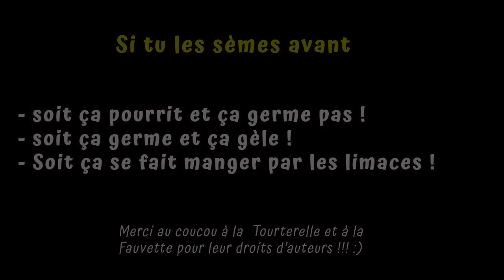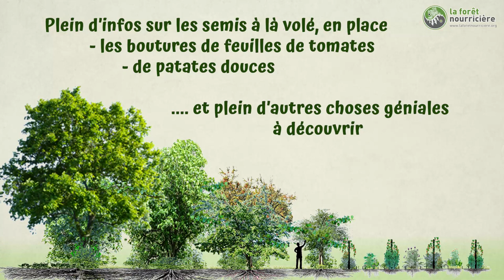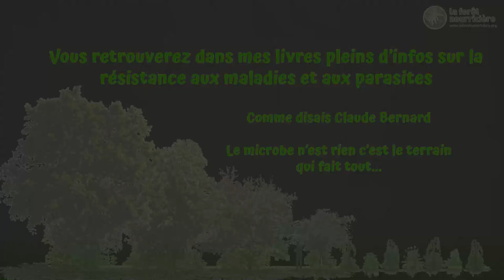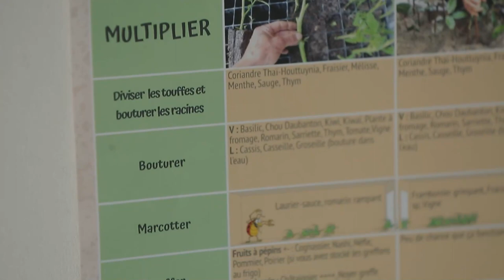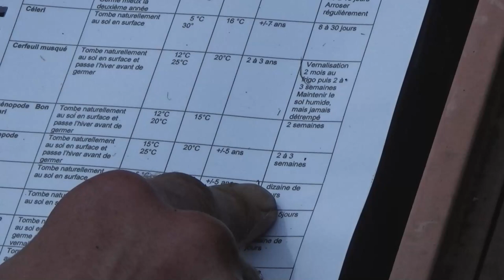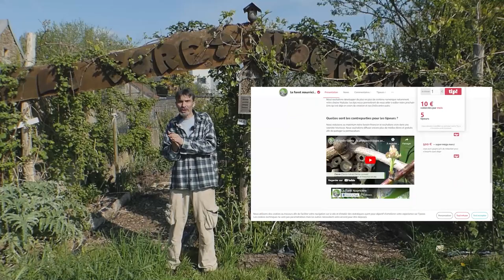Que faire en Mai dans ton jardin forêt productif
Retrouve dans cette vidéo, quoi faire au jardin forêt en mai.
Vous souhaitez développer votre jardin-forêt en ce mois de mai, mais vous ne savez pas par où commencer ?
Vous voulez être moins dépendants de l’achat de fruits et légumes du commerce, et diversifier votre production ?
Vous ne savez pas par où commencer pour pallier à tout ce débordement de végétation ?
Vous aimeriez des conseils simples à mettre en place en quelques minutes chaque jour, pour ne pas vous sentir débordé par l’ampleur de la tâche ?
Vous ne savez plus quoi planter à quel moment, ni si c’est encore le moment de faire des semis ?

Vous souhaitez créer votre potager ou un jardin forêt productif en permaculture, et vous ne savez pas par où commencer ? Découvre et télécharge les 7 conseils pour un potager ou un jardin forêt productif